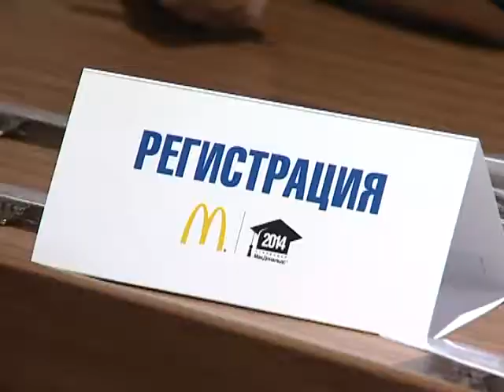Церемония награждения победителей программы «Стипендия МакДональдс-2014»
30 октября 2014 года в рамках программы поддержки образования «Стипендия МакДональдс» состоялось награждение лучших студентов-работников ресторанов компании МакДональдс.